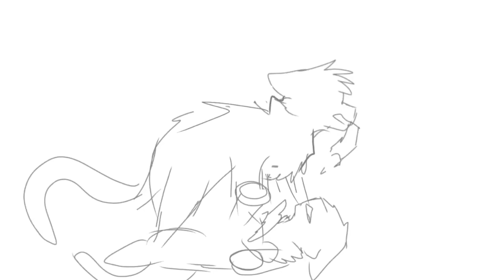Wolves - warrior cats //part 20 WIP//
yEet Idk when ill be done with this but it should be soon

I'm practicing my cats more so I hope it looks good :3

(Btw this is hawkfrost killing hollyleaf ;3)